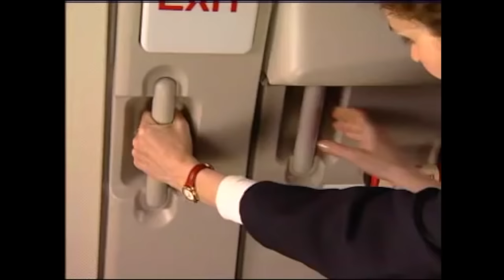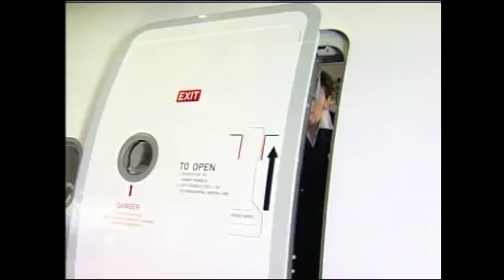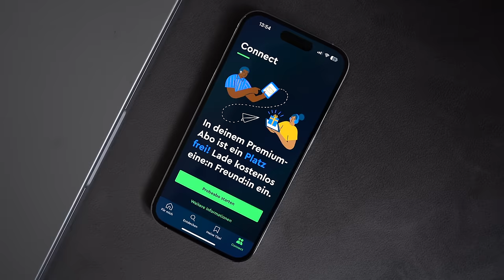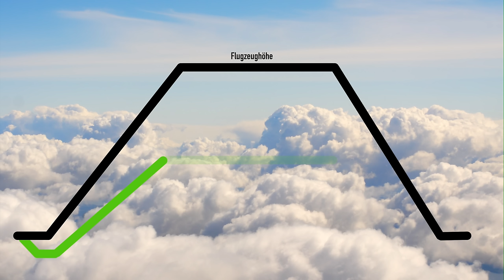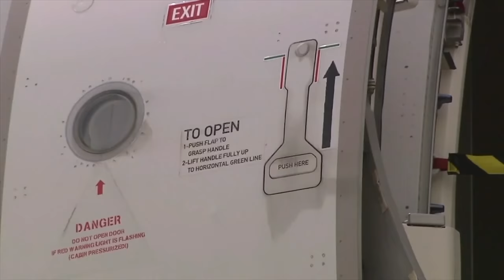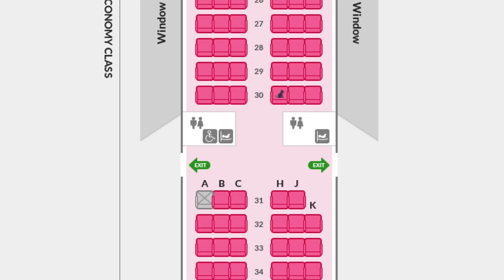Passagier öffnet Tür im Flug! AeroNews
Auf einem Flug hat ein Passagier in der Luft die Flugzeugtür geöffnet. Wie das überhaupt möglich ist und ob das für die Sicherheit des Flugzeuges gefährlich ist, klären wir heute. Viel Spaß!

Inhalt:
0:00 Intro
0:26 Passagier öffnet Flugzeugtür
2:09 Wie funktioniert die Druckkabine?
6:45 Kann man eine Flugzeugtür im Flug öffnen?
7:45 Warum ist die Tür nicht verriegelt?
9:03 Flugzeug landet sicher mit offener Tür
9:56 Danke fürs Zuschauen!